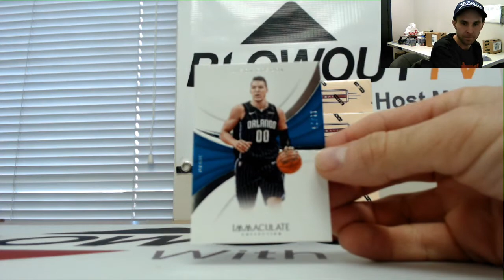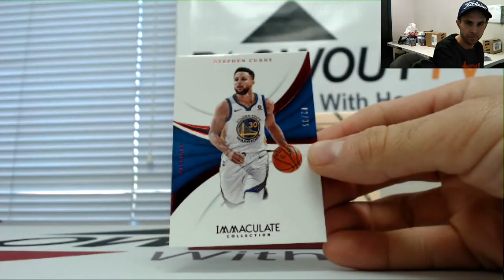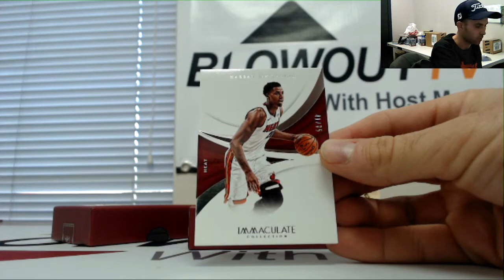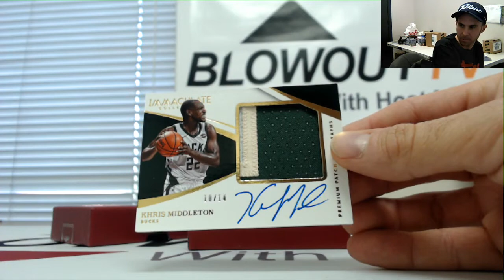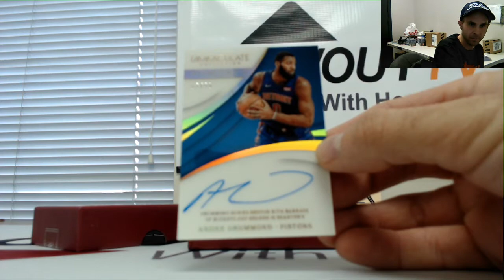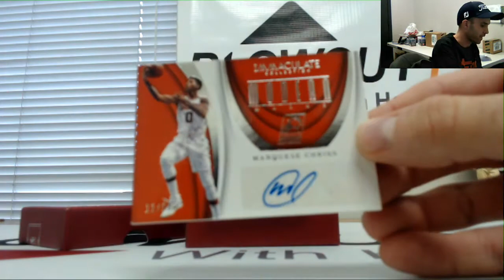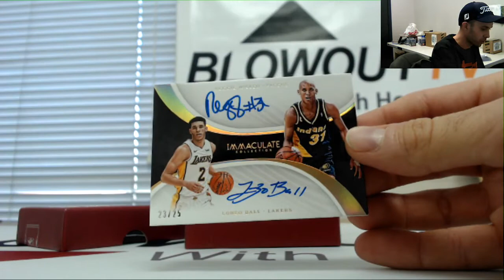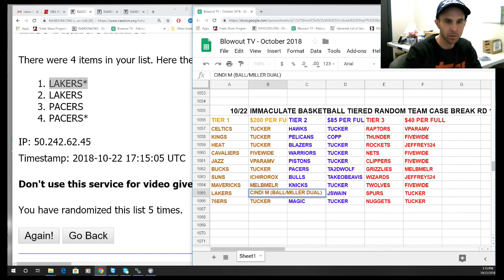2017 18 Panini Immaculate Basketball Tiered Case Break RD 1